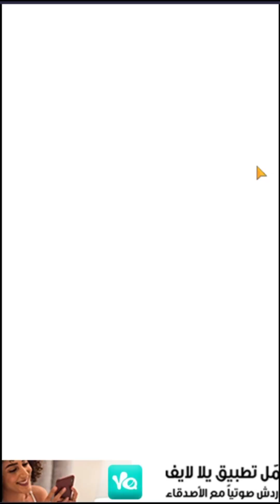Playing with Bear | Elephant & Deer Fight Scene